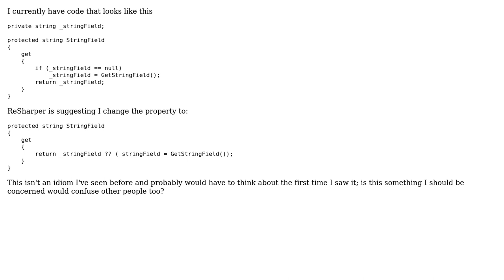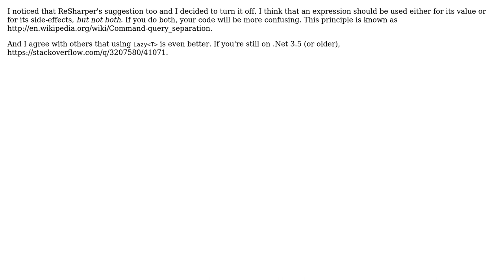Lazy loaded property readability (2 Solutions!!)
Lazy loaded property readability

With thanks & praise to God, and with thanks to the many people who have made this project possible! | Content (except music & images) licensed under CC BY-SA | Music | Images & others | With thanks to user Tilak user svick user Dan Is Fiddling By Firelight user 200_success and the Stack Exchange Network Trademarks are property of their respective owners. You are responsible for your own actions.